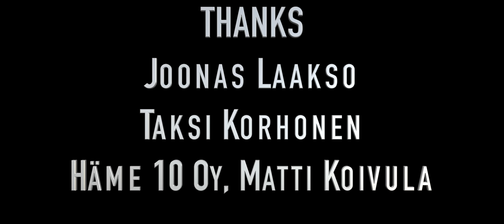Cardiant - Absolute Power (The Official Music Video)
Music video for Cardiant's single 'Absolute Power' from their upcoming fourth album.

gaffer / still photographer
Henri Ilanen

starring Ilkka Hämäläinen

make up:
Jenna Sulku

Special thanks:
Joonas Laakso
Taksi Korhonen
Häme 10 Oy, Matti Koivula
Erika Heinonen
Ulla-Maija Elo
Innopark
Nitte Valo
Hannes Horma
Miikka Anttila / Tapahtumatuotanto Kolmas Pyörä